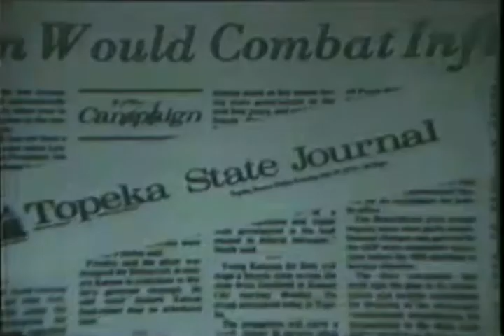Bill Roy 1974 Kansas US Senate (11)